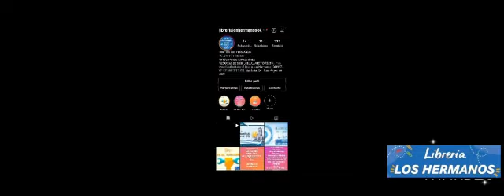LIBRERIA LOS HERMANOS SAN JUAN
ARTÍCULOS DE LIBRERÍA - FOTOCOPIAS - IMPRESIONES - RECARGA DE SUBE, CELULAR Y DIRECTV - REGALERÍA Y MERCERÍA Y MUCHO MAS